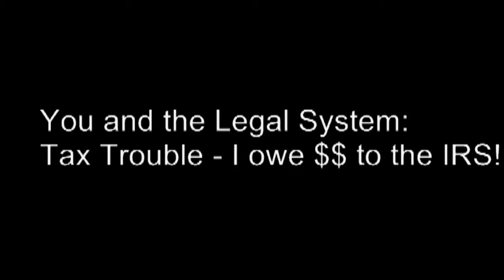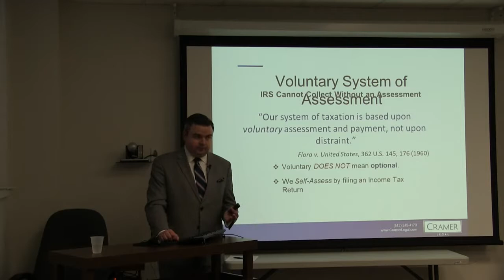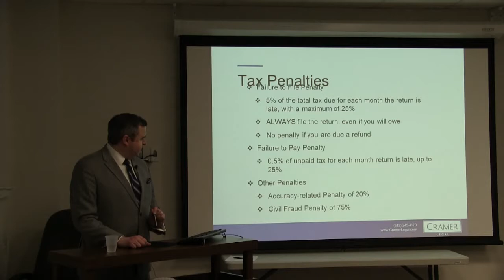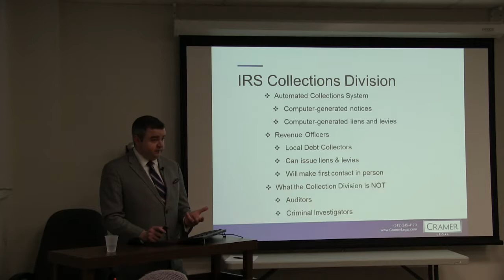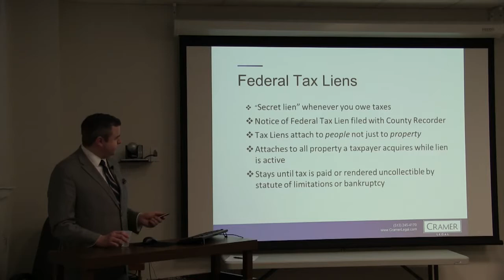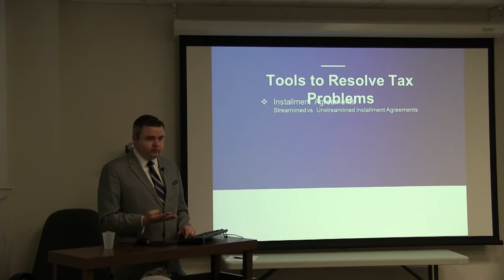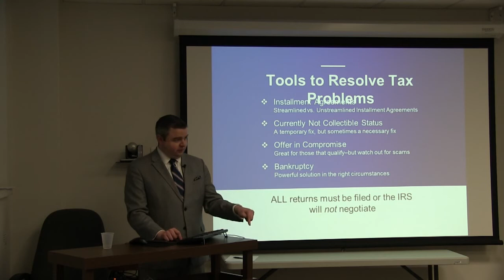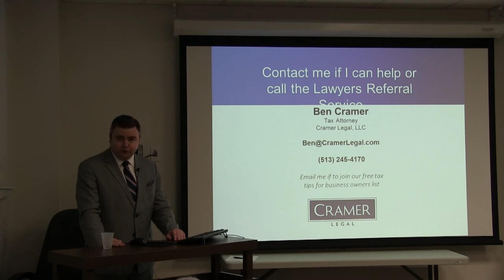You and the Legal System: Tax Trouble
Attorney Ben Cramer walks you through what to do in order to avoid severe penalties if you forgot to file your taxes or if you owe money to the IRS.